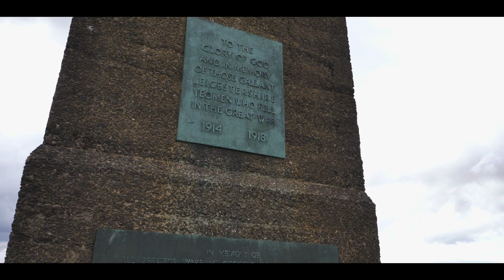Bradgate Park | Zahra Husainy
Bradgate Park in Leicestershire has vast uninterrupted landscape. There are many deers roaming freely and one can have a very close look at them. There is a war memorial at the top of the hill from where Leicester city can been seen.
I am with my cousins to walk through this beautiful countryside. My cousin Hatim has a drone which through which he took some breathtaking footage of the hills and deers.

Editor: Pranav Mandole
Sound: Soundstrip and Epidemic